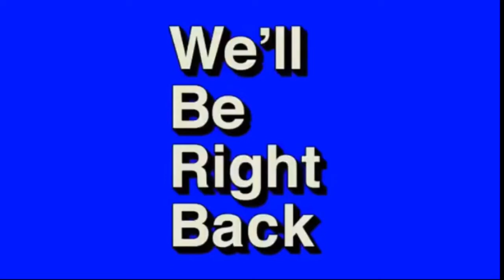3v3 Basketball game ( me, tutu, Shawn) vs ( jamil,limihai,Quentin) caution:profanity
Lifestyle GoalDigger Sports Family

Hey what's up Saucy Gang!!! It's your girl Nia. I want this channel to be about my everyday life, overcoming my fears, my love for basketball, and my love for family!! I hope you enjoy and continue to follow me along this journey!! ❤❤